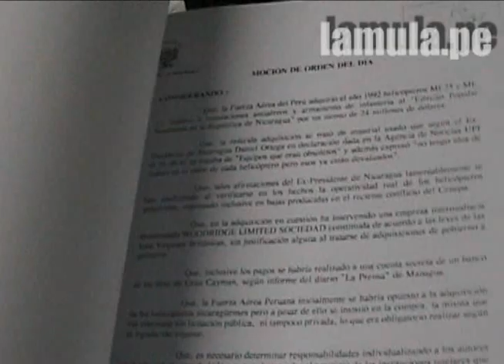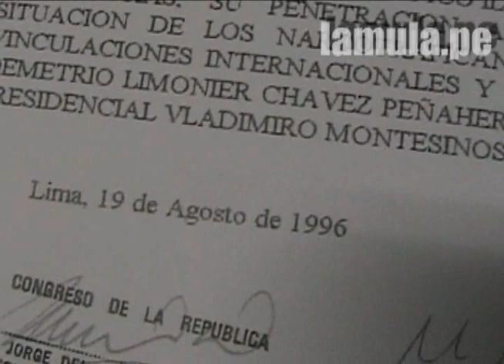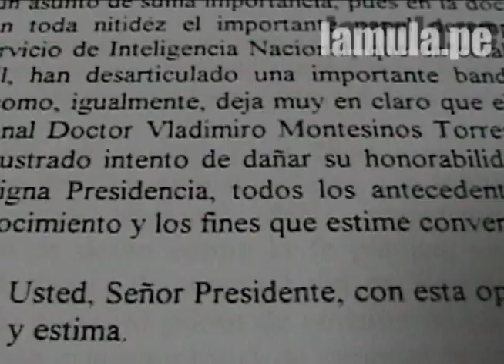E.V.A 1/06/11 Fujimoristas encubren investigaciones a vladimiro montesinos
Daniel Yovera
Video emitido el 1/06/11 en el programa En Voz Alta conducido por Claudia Cisneros.